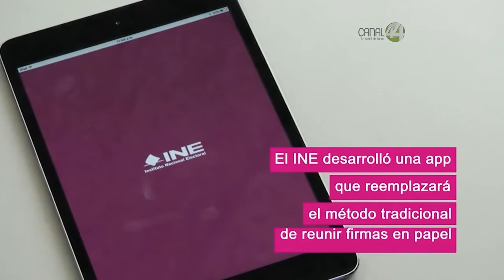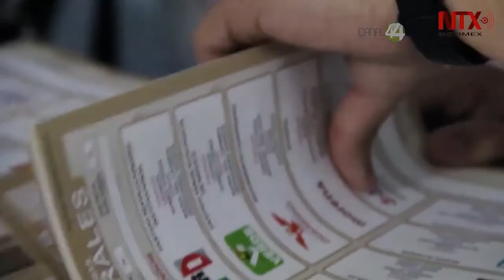Perspectivas: Miguel Castro candidato a la gubernatura/ Roberto Hernández charla sobre Xi Jinping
*Italianos desaparecidos, ¿caso cerrado para la Fiscalía?
*Entrevista a Miguel Castro después de su registro
*En China se permite la reelección indefinida de Xi Jinping, sobre ello nos comparte su análisis Roberto Hernández.